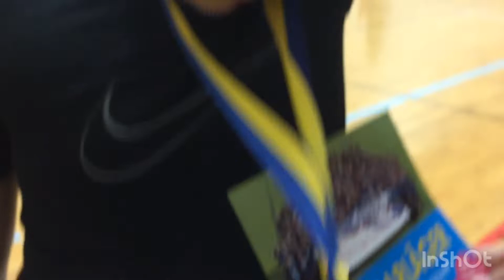VLOG/Тайны жизни сербских шведов: открываю завесу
Месяц в Швеции, в Стокгольме...ЗАПИСКИ ТУРИСТА КАК ЖИВУТ СЕРБСКИЕ ШВЕДЫ/ТЕННИС/РАЗБОР ИГРУШЕК/НАС ПОСЕТИЛА БЕЛОЧКА/ШВЕДСКИЕ ИГРУШКИ#Elena RU-Serbia#швеция

Месяц в Швеции, в Стокгольме...ЗАПИСКИ ТУРИСТА КАК ЖИВУТ СЕРБСКИЕ ШВЕДЫ/ТЕННИС/РАЗБОР ИГРУШЕК/НАС ПОСЕТИЛА БЕЛОЧКА/ШВЕДСКИЕ ИГРУШКИ#Elena RU-Serbia